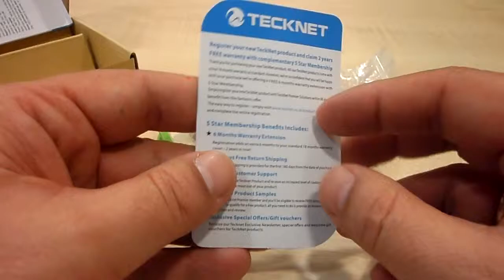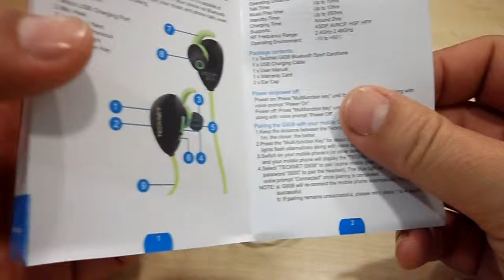TECKNET BT 583, AURICULARES DEPORTIVOS BLUETOOTH 4.0